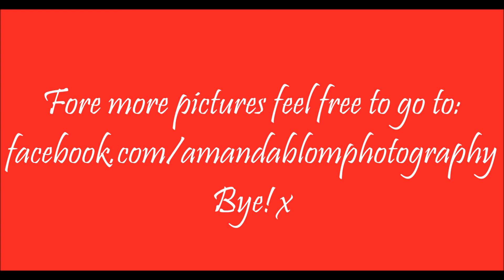Marco Borsato - Mooi (With Macro Insect Pictures)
Dit is het liedje van Marco Borsato - Mooi
This is the song of Marco Borsato - Mooi.

My biggest passion is macro photography of insects.
I like capturing the amazing details of insects and show an unqiue view of our own beautiful nature. And I do like this beautiful song, so an awesome combination!

Mijn grootste passie is macro fotografie van insecten.
De prachtige details van insecten vastleggen en zo een unieke kijk op de natuur in beeld te brengen. Dat vind ik geweldig. En ik vind dit liedje gewoon super mooi, dus dat maakt een top combinatie!

I hope you will enjoy this song with my macro pictures!

Ik hoop dat je zal genieten van dit liedje met mijn macro foto's!